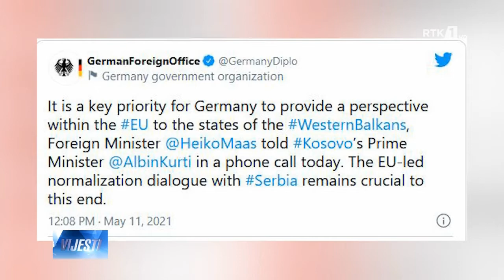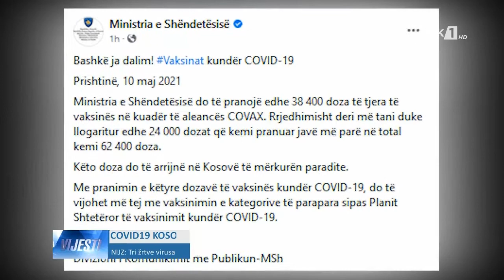LAJMET NË GJUHËN BOSHNJAKE - VIJESTI 11.05.2021